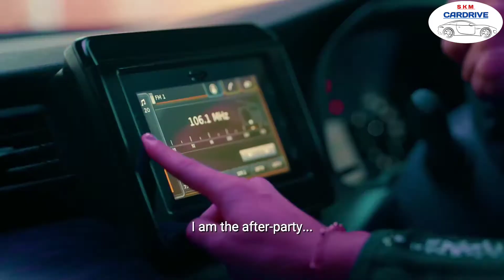LOCKDOWN MAY 2020 TOP SELLING CAR🔥 इन गाडियों का हुआ बुरा हाल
Hello Friends In This video I'Hv Shown You May 2020 Top 10 Selling Cars In India..